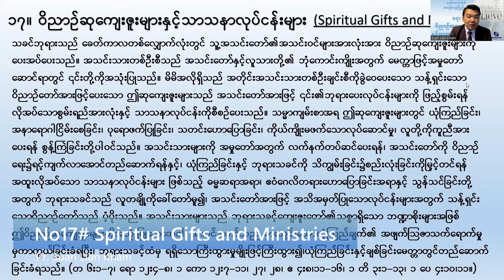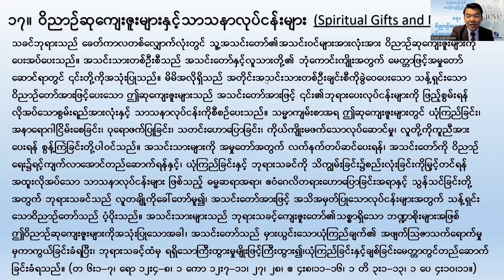SDA 28 Belief 17/28. ဝိညာဥ်ဆုကျေးဇူးများနှင့်သာသနာလုပ်ငန်းများ